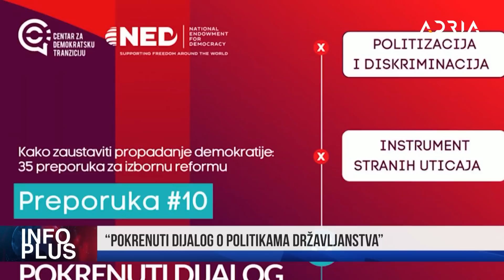INFO PLUS U NAREDNIH ČETIRI,PET GODINA CG ĆE POSTATI DIO EU PUŠTAM INSTITUCIJE DA RADE SVOJ POSAO